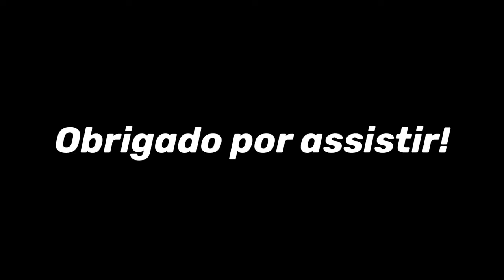😱Free fire fast movement 😱 [handcam] toturial amazing 😱 gameplay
nonstop gaming
ruok ff
white ff

Ignore - freefireconta spas12 aimbotfreefire hackfreefire sho\\\
They think I'm an Emulatortgunhandcam

clipes loud fail.renabrasil.blackn444.bak.loud.ph